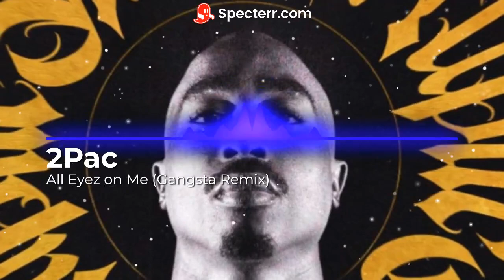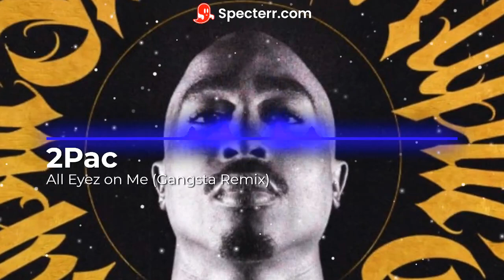2Pac, All Eyez on Me Gangsta Remix 1